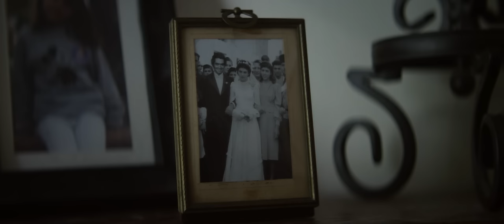Ira Wolf - Sunscreen (Official)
'Sunscreen' from Ira Wolf's third studio record 'The Closest Thing To Home'.
Song produced and engineered by Kevin Harper, performed by Ira Wolf, mastered by Adam Grover at Georgetown Masters.
Video filmed by Ian Reid and directed by Patrick Mason.
Copyright Ira Wolf 2017

Lyrics:
I want someone to remind me to wear sunscreen and take my vitamins when it slips my mind.
I want someone who knows how I like my coffee and wants to share a bed for more than a night.
But I'm stubborn, selfish, easily jealous at times.
I'm hard to love and I just want someone to try.
I want someone who knows that I'm not made for mornings and doesn't scold me for smoking when I drink.
I want someone who listens when they've heard the story and gives me enough space to breathe.
'Cause I'm stubborn, selfish, and easily jealous at times.
Try
I want someone who can ground me when I'm too high
And light up the dark side of my head.
I want someone to share my coffee, my sunscreen, my mornings, my stories, and my bed.
Someone stubborn, selfish, and easily jealous would be fine.
I won't mind if they're hard to love, I just want someone to try.